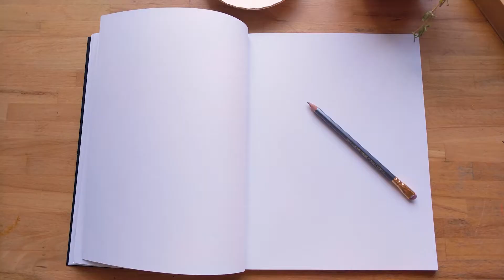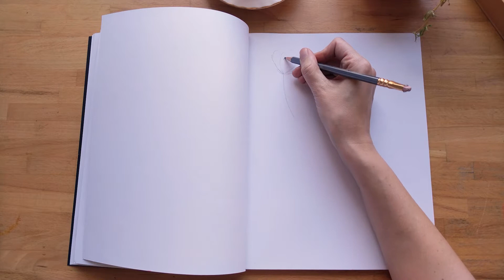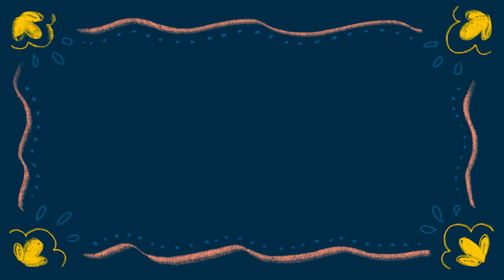Page de sketchbook: dessin cute aux marqueurs et aux crayons de bois. (English subtitles available)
Venez à ma table à dessin pendant que je remplis une page de mon sketchbook à l'aide de crayons de bois et de marqueurs.

Le fait de dessiner juste pour m'amuser et explorer m'apporte énormément. Et même pas besoin de se définir comme illustrateur pour le faire (pas besoin d'être journaliste pour tenir un journal personnel, haha, même affaire!) C'est quelque chose que vous faites aussi?

✧ Continuez de découvrir Jaune Pop ✧

♫ La Musique utilisée dans cette vidéo provient de Soundstripe